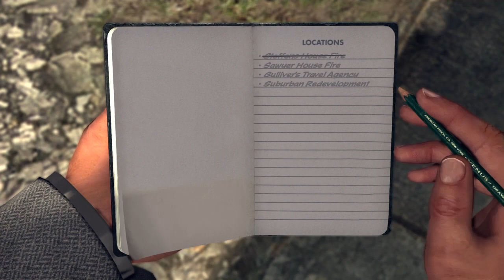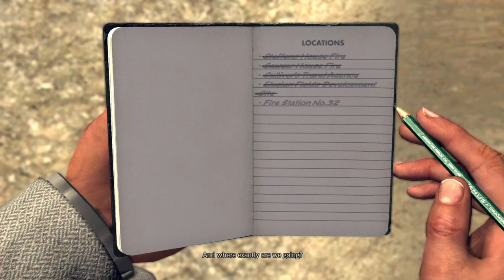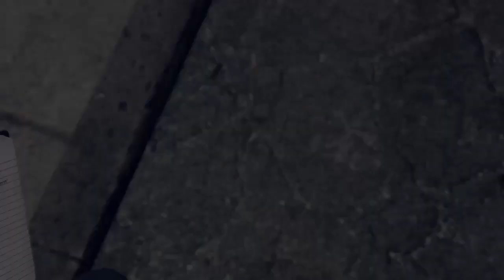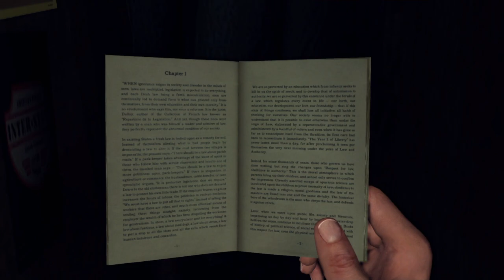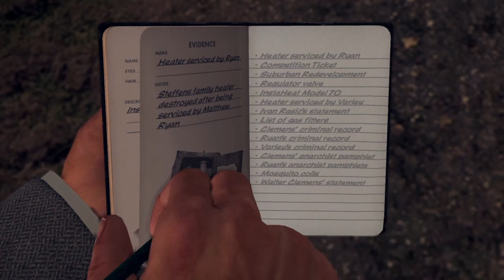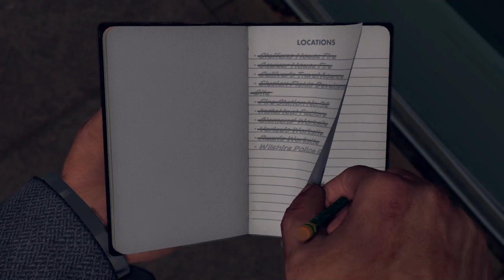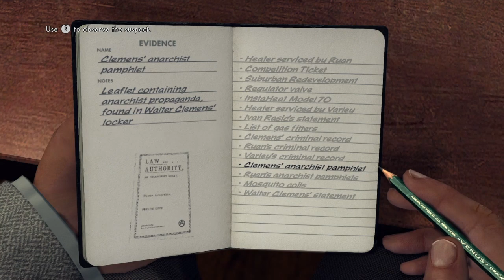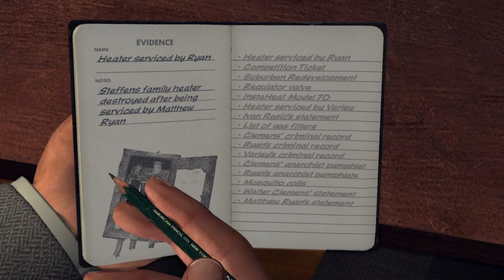LA Noire: The Gas Man